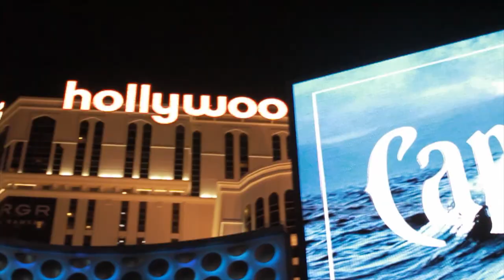Livio - What You Mean (Produced By Kuddie Fresh)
"What You Mean" (Produced By Kuddie Fresh) Is the second leak off of Livio's forthcoming album "Can I Liv" Directed by The Last American B Boy. Album will be available online and in stores everywhere 9/24/13